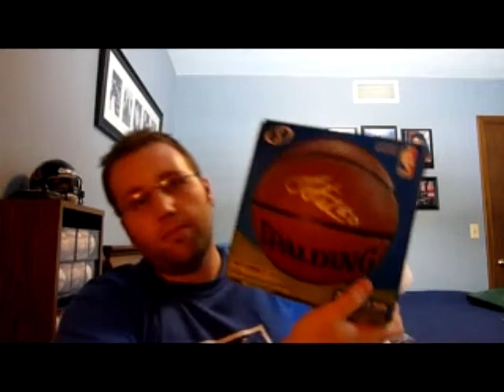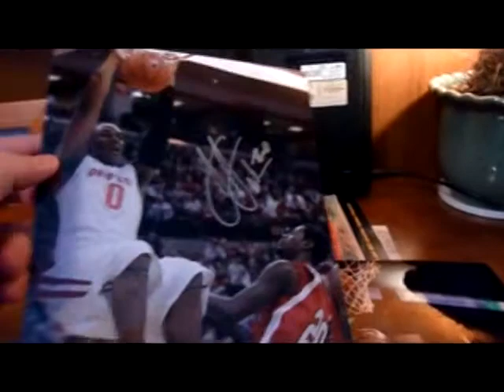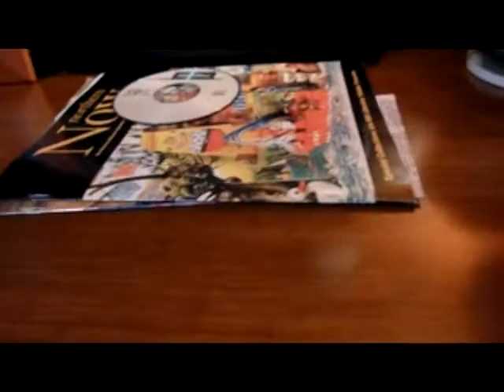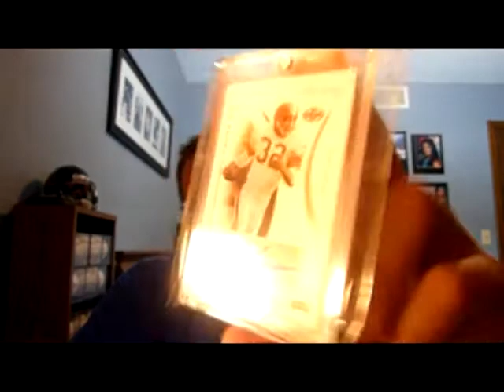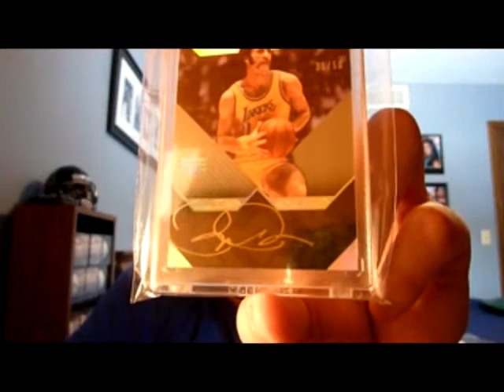Jared Sullinger IP Autograph MOJO & 2/7-2/12 MoTown Mail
NFS/NFT at this time.  Sorry...